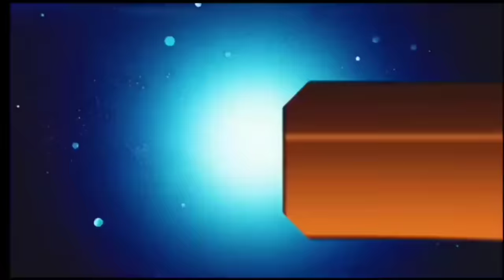आज 18 जुलाई 2024 झारखंड की ताजा खबर ।। Today Jharkhand News, Jharkhand Breaking News Hemant Soren